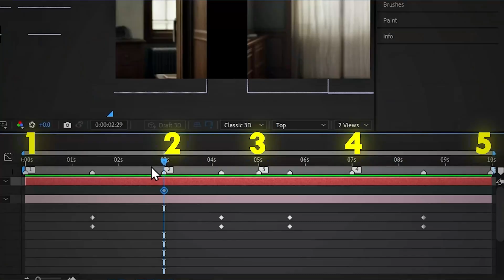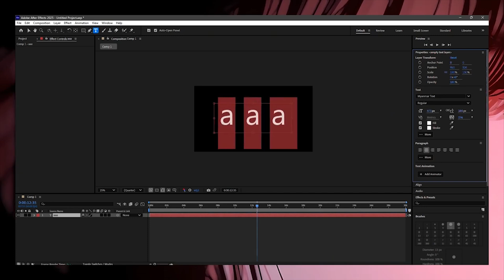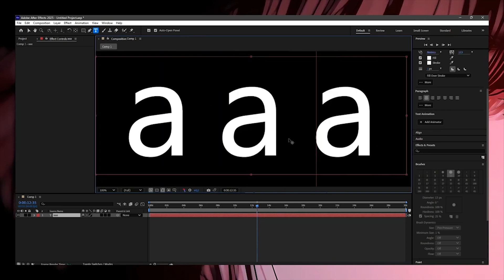How To Download Adobe After Effects For FREE On PC & Mac (Official Version, No Cracks)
👉 Download Adobe After Effects for FREE on PC/Mac/Laptop

This tutorial shows how to download and install Adobe After Effects for free on your PC, Mac, or laptop using the official 14-day Business plan trial! Looking to get Adobe After Effects for FREE on PC or Mac? In this step-by-step 2026 guide, I’ll show you exactly how to download and install the free trial of After Effects from Adobe’s official website, so you can explore the full version safely without cracks or third-party sites. Whether you’re a beginner learning motion graphics or a pro editor working on advanced VFX, this tutorial covers how to access After Effects FREE on Windows and Mac, system requirements, and quick setup tips to start creating animations, cinematic effects, and pro-level video edits right away. .